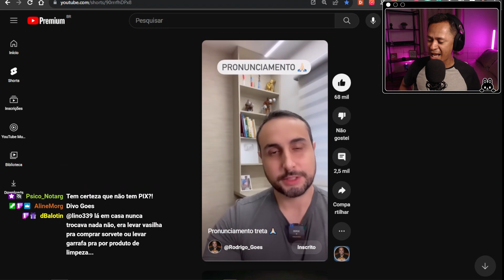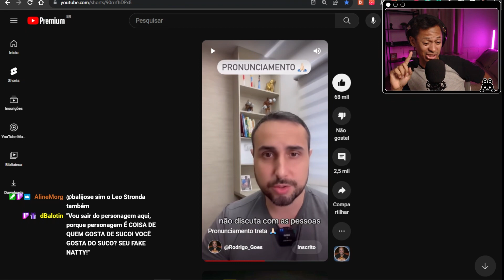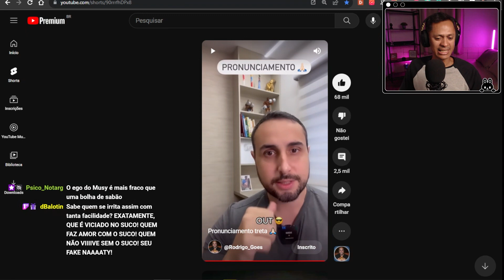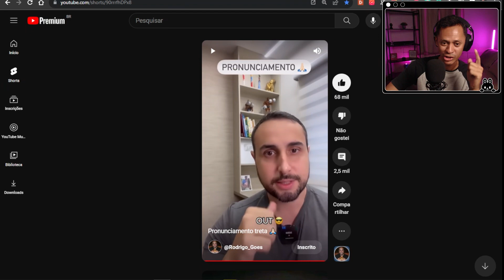PRONUCIAMENTO DO RODRIGO GOES SOBRE A TRETA COM PAULO MUZZY | CORTES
PRONUCIAMENTO DO RODRIGO GOES SOBRE A TRETA COM PAULO MUZZY

LIVES NO SITE ROXO DE SEGUNDA A SEXTA, DE 9:30H ÀS 11:30H DA MANHÃ (procure por /chocolateexpresso)